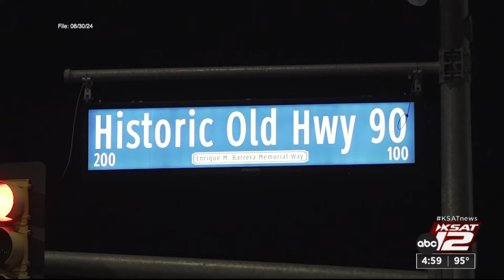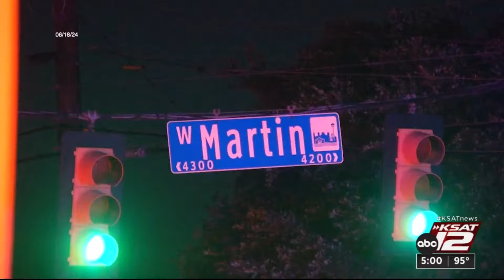Deadly hit-and-run crash is 2nd recent tragedy for local family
The family of a man who died earlier this month as the result of a hit-and-run crash on San Antonio’s West Side is dealing with its second tragedy in three months.